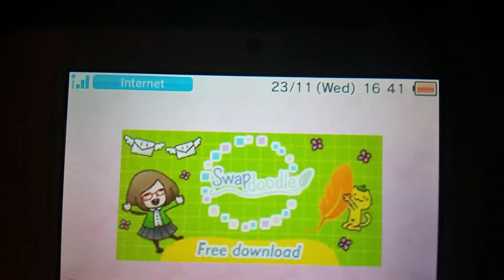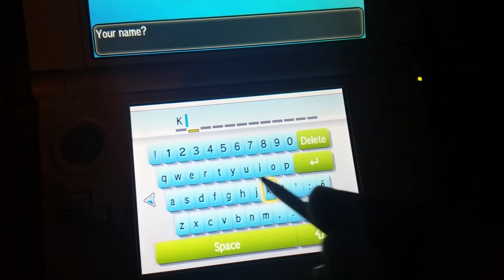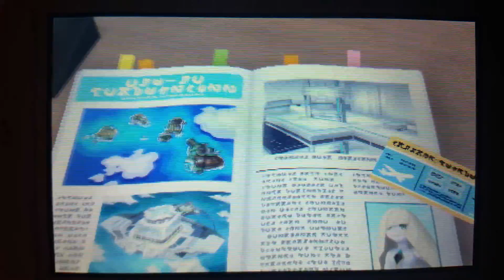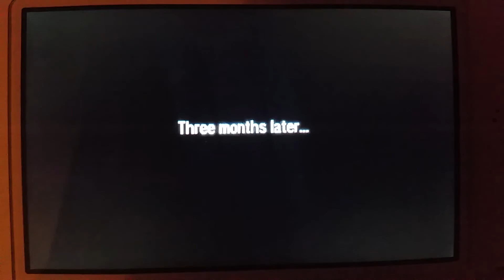Pokemon Sun and Moon Esp 1